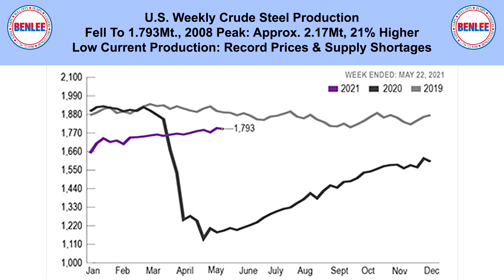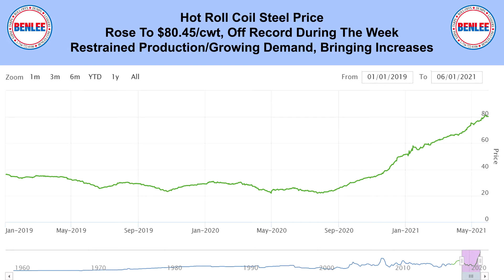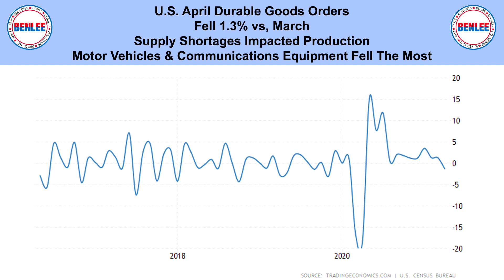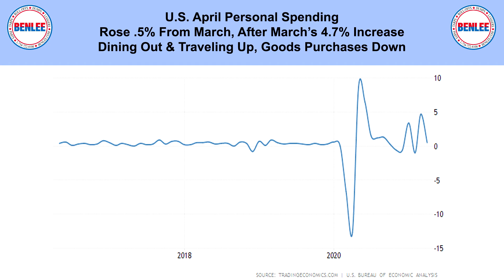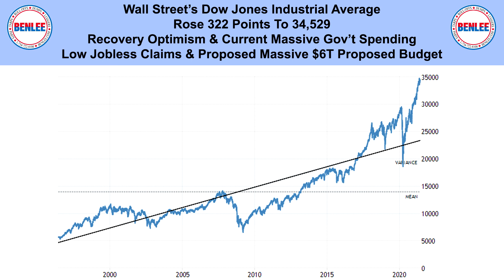Global Economic, Commodities, Scrap Metal, and Recycling Report 6/1/21